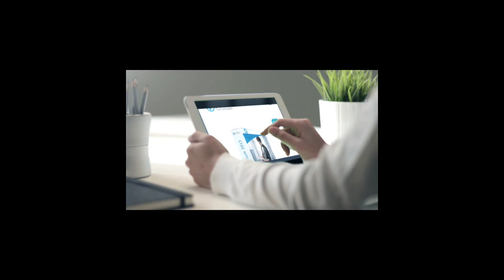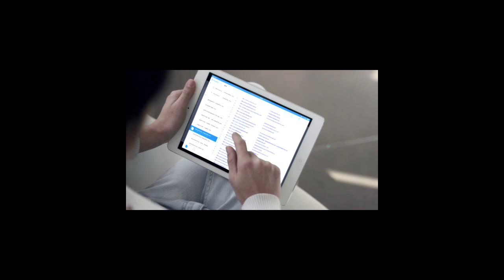Listados de empresas de emiratos arabes con email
Base de datos Empresas Emiratos Árabes. EAU

Incluye todos los paquetes bases de datos y listados de empresas por comunidades y provincias que se venden en este sitio web ademas de los paquetes actualizados Empresas y Actividades Emiratos Árabes (EAU)

Tiene mas de 110.000 contactos. De los cuales actualizados Emiratos Árabes tiene 90.000 contactos

La descarga está organizada en siete archivos e Incluye:

Los siete listados de empresas de Emiratos Árabes están organizadas por:

Nombre de empresa
Dirección de empresa
Población de empresa
Ciudad de empresa
Provincia de empresa
Código postal de empresa
E-mail empresa de Emiratos Árabes
Teléfono de empresa
Fax de empresa
Actividad de empresa
Base de datos de empresas de Emiratos Árabes con email en formatos standard
La base de datos se suministran en formato XLXS y CSV ideal para usar con los paquetes mas standard de ofimática como Microsoft Office o Google Docs.